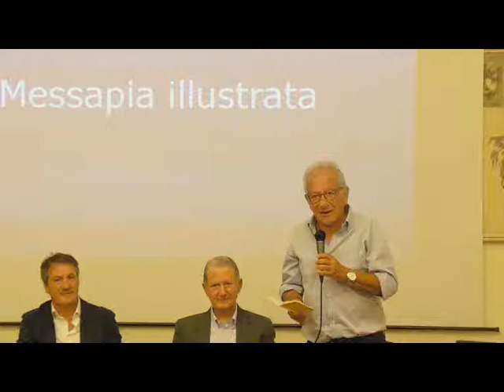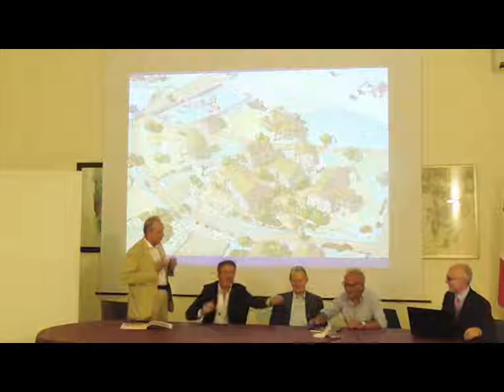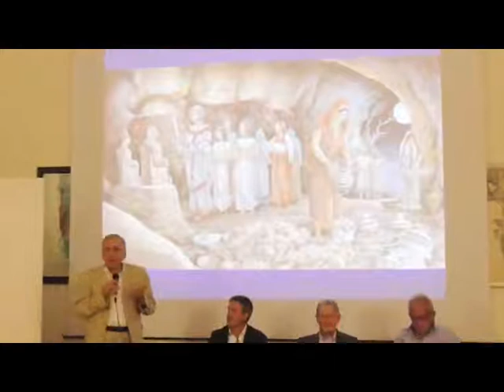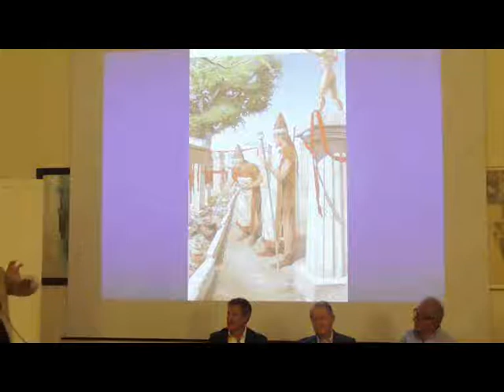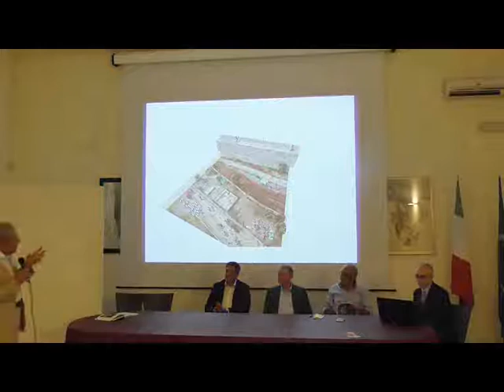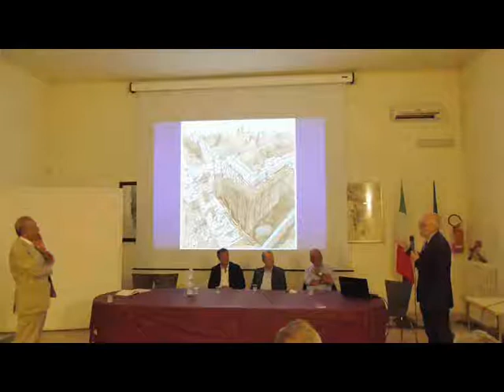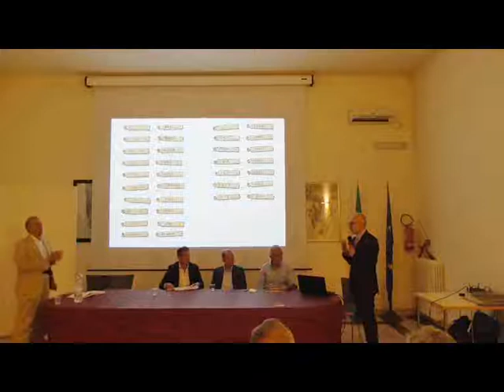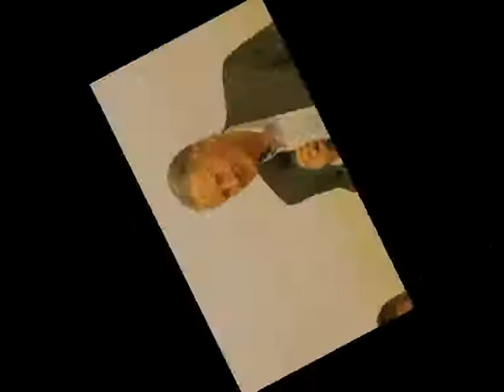PRESENTAZIONE LIBRO MESSAPICA ILLUSTRATA POGGIARDO 26082019